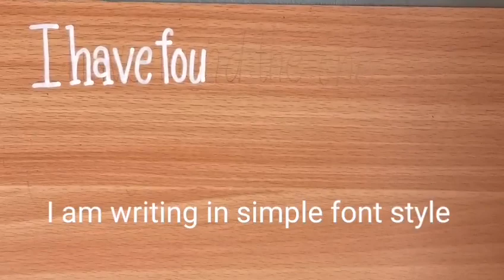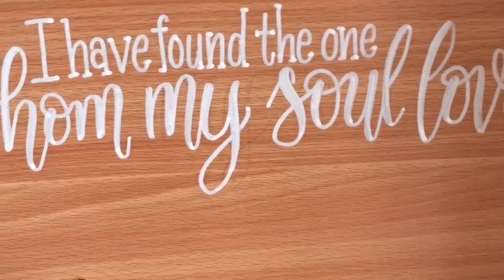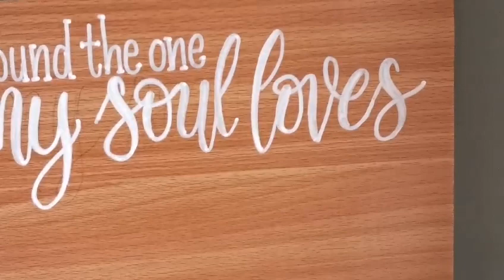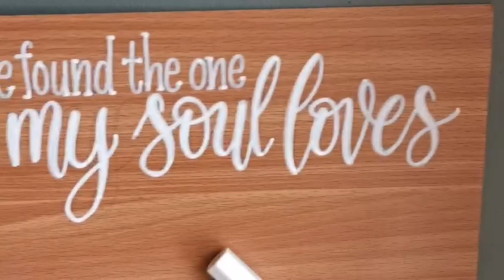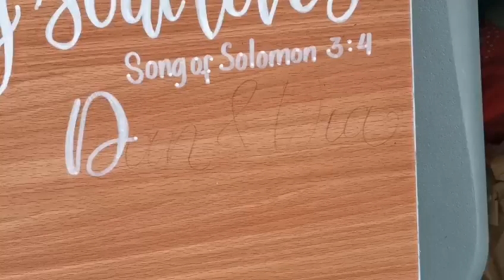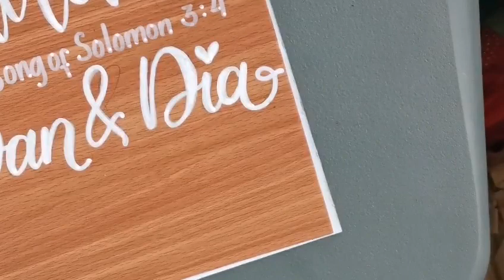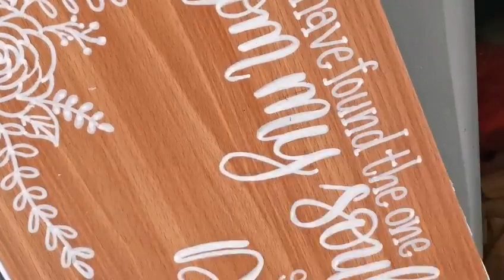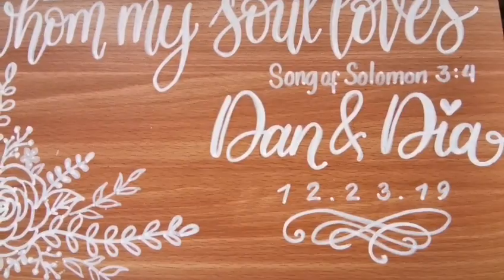Fake Calligraphy | DIY Wedding Banner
In today's video, you will learn how to do Wedding Signage for your own weddings by simply using Faux Calligraphy technique.
This is very simple and easy that anyone can make.

how to make a wedding signage
how to make wooden wedding signage
diy wedding chalkboard signage
diy acrylic wedding signage
diy wedding reception signage
diy acrylic wedding sign
diy signage for wedding